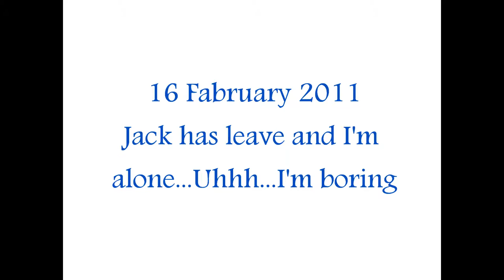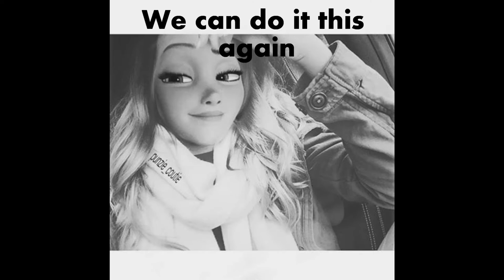The Diary Part 18